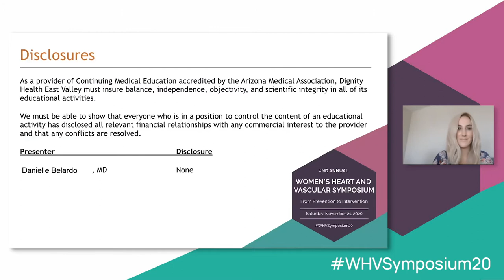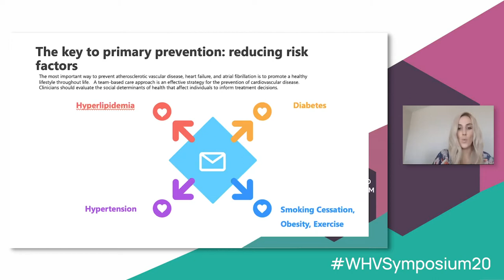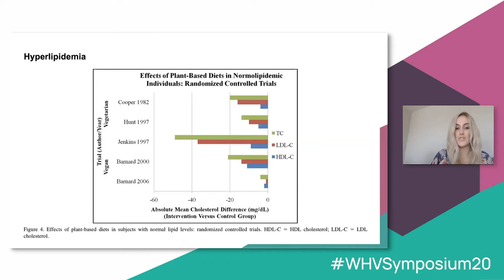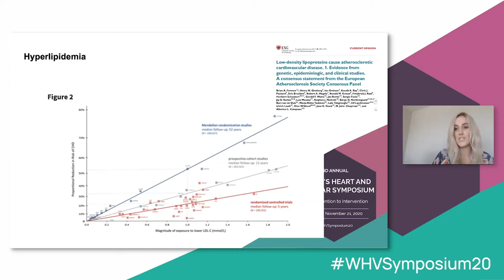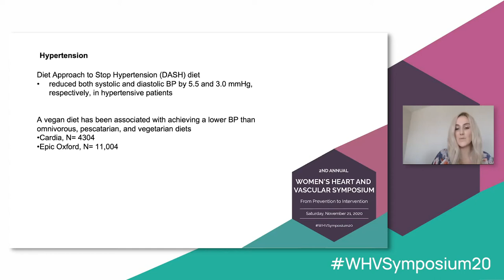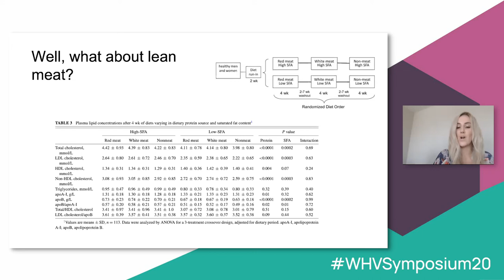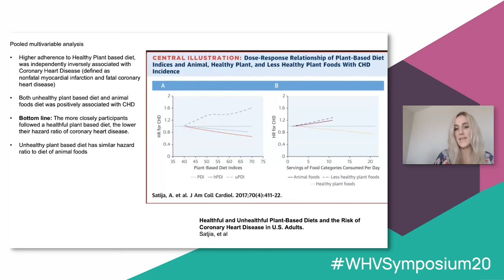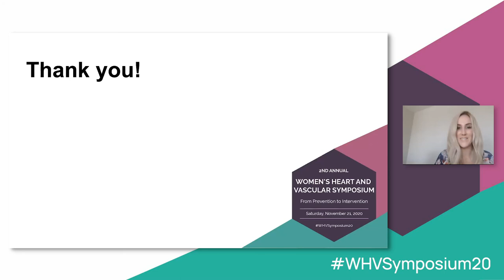Nutrition and Cardiovascular Disease Prevention in Women | Danielle Belardo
Dr. Danielle Belardo at the 2nd Annual Women’s Heart & Vascular Symposium - "Nutrition and Cardiovascular Disease Prevention in Women".

The Annual Women’s Heart & Vascular Symposium is hosted by Dignity Health’s Women’s Heart Health Program in Arizona through CommonSpirit Health’s initiative across the United States to improve heart health in women. WHVSymposium20​​​​ ⁣❤️